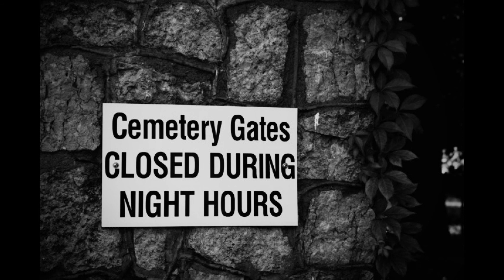Story/Encounter: THE WOMAN IN WHITE!!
This time I present to you another story submitted my T.L.
He tells of the time he not only encountered a male spirit, but also The Woman in White..

Until next time my dears,
Giggles and screams!!